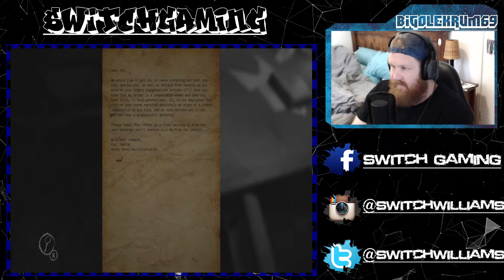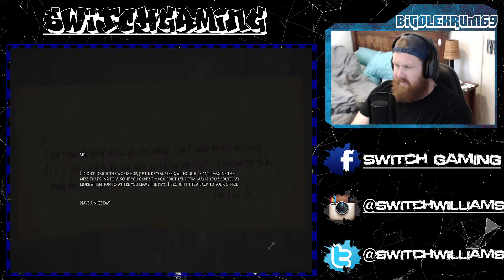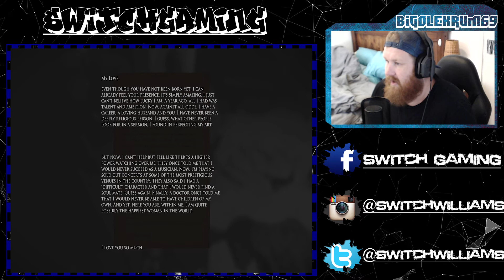LAYERS OF FEAR | LETS PLAY | EPISODE 1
Hi guys, welcome to my first episode of my LAYERS OF FEARS lets play series. Layers of fear is a small indi horror game. Plenty of jump scares out to get me. I upload content twice a week.